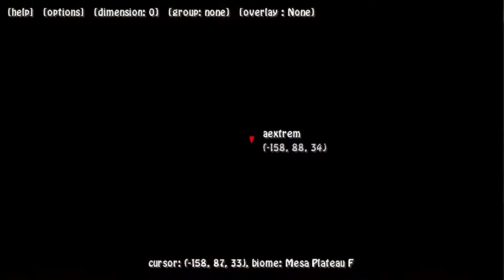Minecraft #037 [HD] Terraforming!!! | Lets Play Minecraft [Deutsch] ★ aextrem HD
Eine schöne neue Welt eröffnet sich. Block für Block bauen wir uns eine neue Existens auf. Ein Minecraft Lets Play.

und like und Favo und Teilen und weitersagen und Twittern und Instagrammen und deiner Mutter ins Gesicht reiben und sagen kuck mal da!
Ansonsten Viel Spass

Lets Play Minecraft Single Player
Let's Play Minecraft Singleplayer
Lets Play Minecraft Singleplayer
Minecraft Singleplayer
Minecraft Single Lets Play aextrem extrem
extreme Lets plays von aextrem aextrem extrem
extreme Lets plays von aextrem